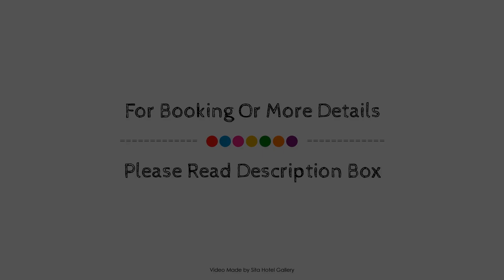Best Western Hotel Scheele, Koping, Sweden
About Property:
Ideally located in the Koping area, Best Western Hotel Scheele promises a relaxing and wonderful visit. The property has everything you need for a comfortable stay. Service-minded staff will welcome and guide you at Best Western Hotel Scheele. Some of the well-appointed guestrooms feature internet access – wireless. The property offers various recreational opportunities. Discover all Koping has to offer by making Best Western Hotel Scheele your base.
Searching For
1. Best Western Hotel Scheele - Koping
2. Best Western Hotel Scheele - Koping Virtual Tour
3. Best Western Hotel Scheele - Koping Rooms
4. Best Western Hotel Scheele - Koping Amenities
5. Best Western Hotel Scheele - Koping Videos
6. Best Western Hotel Scheele - Koping Offers
7. Best Western Hotel Scheele - Koping Deals
Audio Credit:
Track Title: Subway Dreams
Artist: Dan Henig